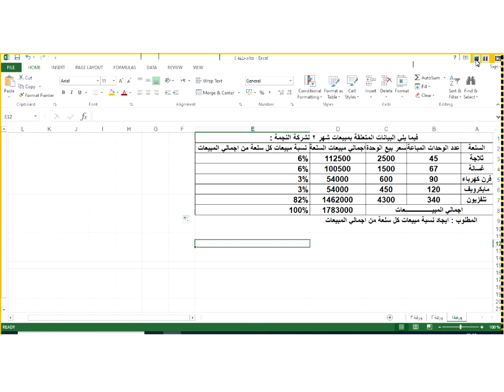اللقاء الحي الثاني استخدام الحاسب في المحاسبه والمراجعه الفصل الاول 1441